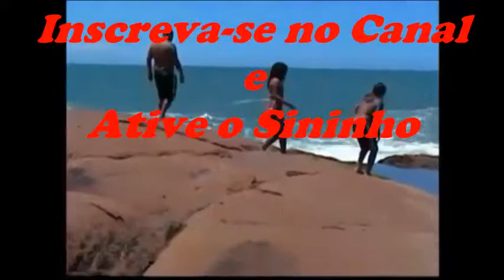Piscina Natural do Farol de Santa Marta - SC